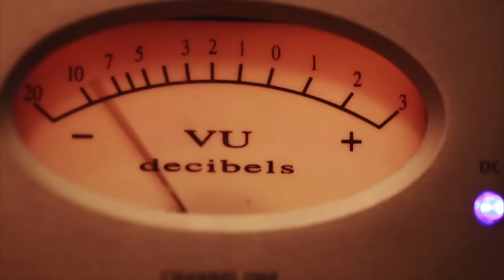Weldon Kekauoha Live At Hawaii Theater!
Hisessions is proud to present our first live streamed concert from the Hawaii Theater.  Weldon Kekauoha is one of Hawaii's most popular artists and he presents tonight songs from his catalog, as well as taking requests from the audience and online.

If you didn't get a chance to watch it live, he was absolutely fantastic!  Lucky for you, we've got it posted for you to enjoy.

to see a complete list of artists, purchase recordings of some of our videos and get information about new videos!